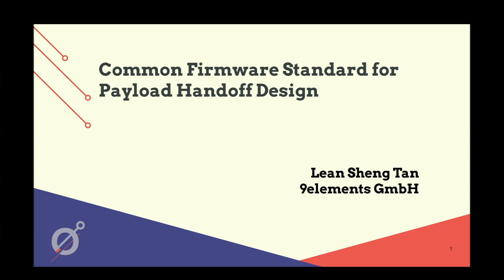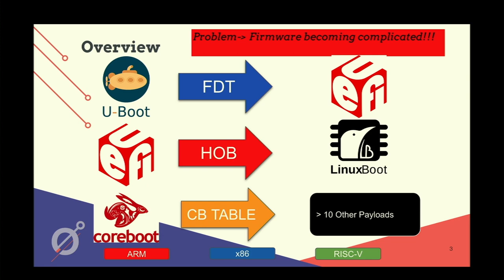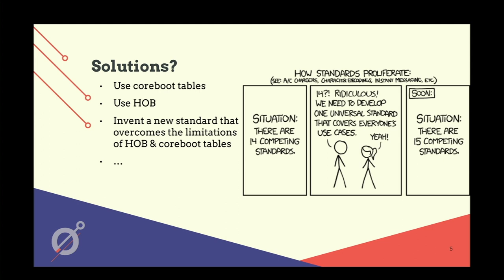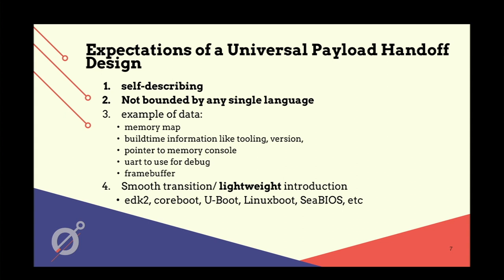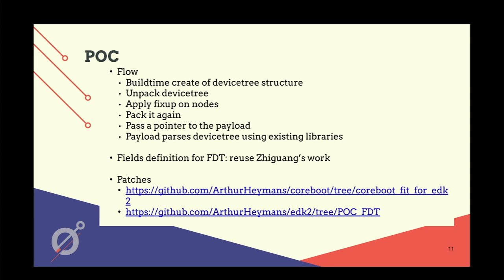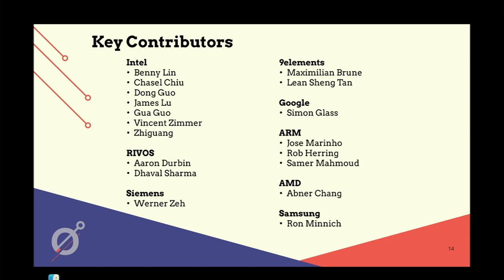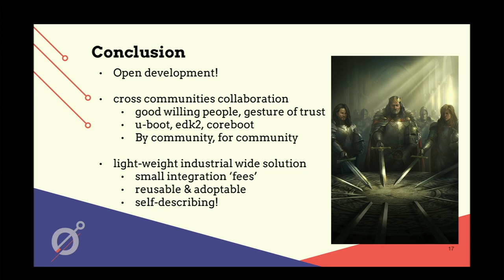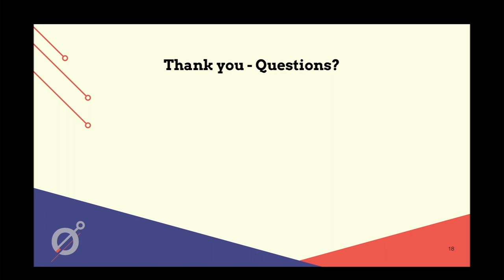Common Firmware Handoff Design Universal Payload Specification